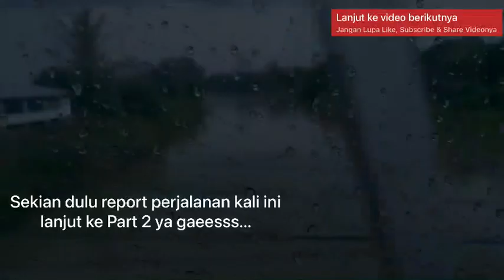Holiday to Malang PART 1 | Traveller Cilik | Family Raya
Haiii gaess...yuukkk..ikuti perjalanku kali ini ke Malang. Semoga bisa menghibur dan memberikan informasi untuk teman teman semua.